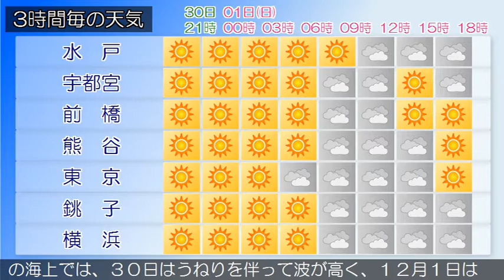2019/11/30 関東地方の天気予報 夕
小笠原諸島では、高波に注意してください。本州付近は高気圧に覆われています。東京地方は、晴れています。３０日は、高気圧に覆われて、晴れるでしょう。１２月１日は、高気圧に覆われますが、気圧の谷や湿った空気の影響により、曇り時々晴れとなる見込みです。伊豆諸島では、雨や雷雨となる所があるでしょう。関東甲信地方は晴れています。３０日は、高気圧に覆われて晴れるでしょう。１２月１日は、高気圧に覆われておおむね晴れますが、気圧の谷や湿った空気の影響で、関東地方南部中心に曇りとなり、雨の降る所があるでしょう。関東地方と伊豆諸島の海上では、３０日はうねりを伴って波が高く、１２月１日はうねりを伴って波がやや高いでしょう。船舶は高波に注意してください。